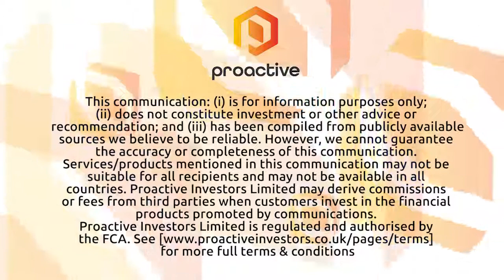Emmerson hail receiving mining licence for 100 owned Khemisset potash project as 'massive step'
Emmerson's primary focus is on developing the Project located in Northern Morocco.  The Project has a large JORC Resource Estimate (2012) of 537Mt @ 9.24% K 2 O and significant exploration potential with an accelerated development pathway targeting a low capex, high margin mine. Khemisset is perfectly located to capitalise on the expected growth of African fertiliser consumption whilst also being located on the doorstep of European markets. This unique positioning means the Project will receive a premium netback price compared to existing potash producers. The need to feed the world's rapidly increasing population is driving demand for potash and Emmerson is well placed to benefit from the opportunities this presents. The Feasibility Study released in June 2020 indicated Khemisset has the potential to be among the lowest capital cost development stage potash projects in the world and also, as a result of its location, one of the highest margin projects. This delivered outstanding economics including a post-tax NPV 10  of approximately US$1.4 billion using industry expert, Argus', price forecasts.